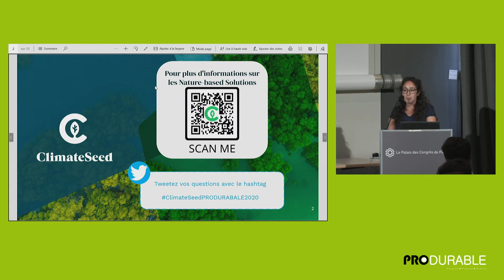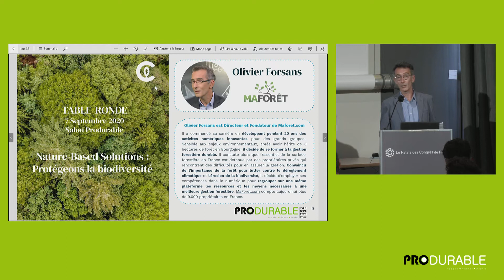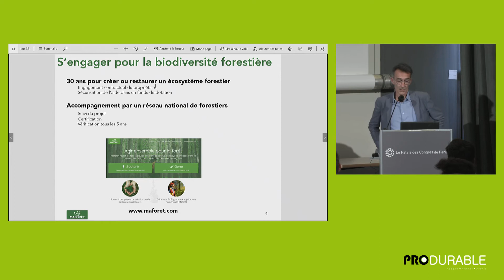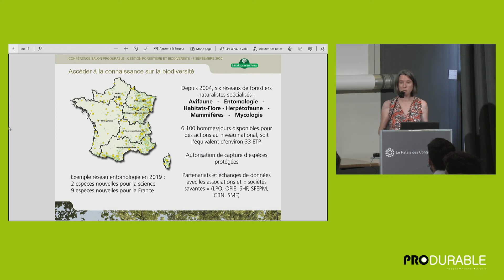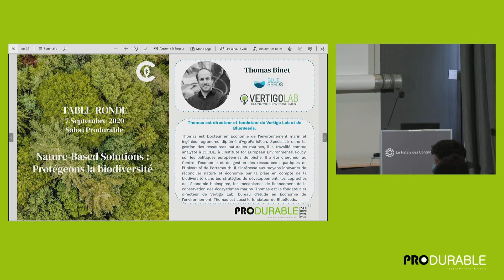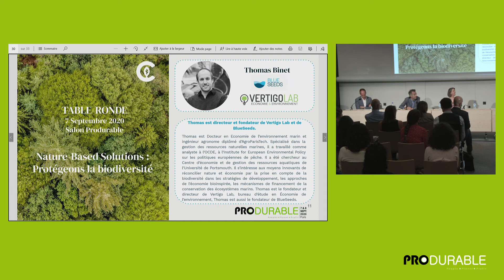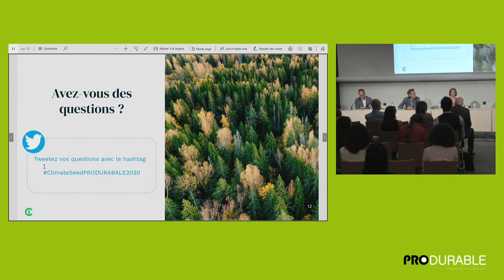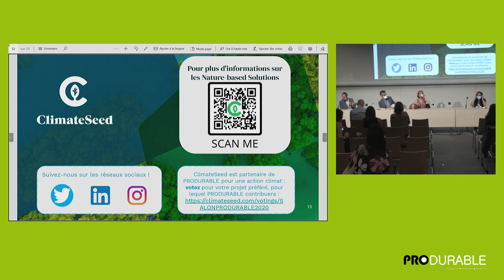Nature-based solutions : protégeons la biodiversité - CLIMATESEED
PRODURABLE PARIS 2020

Nature-based solutions : protégeons la biodiversité

La perte de la biodiversité s'est accélérée et celle-ci a des conséquences graves sur notre société. En effet, la dégradation des écosystèmes naturels menace la résilience de notre système alimentaire et économique, en plus de graves conséquences sur la santé que cela peut avoir.
Le dangereux déclin de la nature demande une réponse rapide de notre société. La décarbonisation de l’économie ne suffit plus. Les gouvernements et les acteurs privés doivent aujourd’hui se tourner vers des modèles qui ont un impact positif sur la nature et la biodiversité.
Les Nature-based Solutions sont une des solutions pour répondre à cette crise climatique et de biodiversité. Le but de la table-ronde est réunir des experts des Nature-based Solutions (NbS) pour présenter les enjeux liés à cette solution et évoquer la façon dont les acteurs privés peuvent financer et soutenir des NbS.